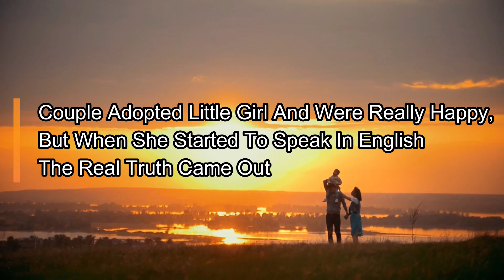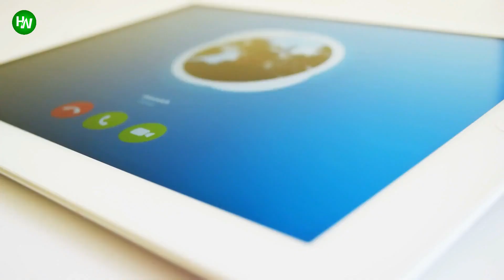Couple Adopted Little Girl And Were Really Happy, But When She Started To Speak In English The Real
Many Americans are turning to overseas adoption to fulfill their visions for their family. Although they have good intentions, they are guided by international adoption agencies to find children who need homes. One Ohio couple went through this process believing they had found a daughter who would complete their family. Little did they know she had a terrible secret.
AnimalsWorld : goo.gl/ocdBXq
HappyWorld : goo.gl/yUyJfq